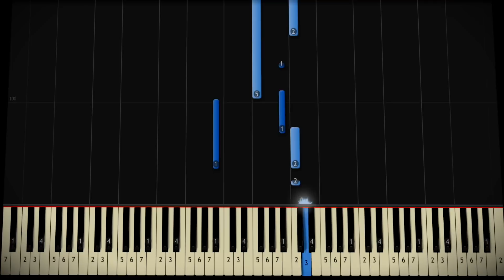Anji - Dia Piano Tutorial